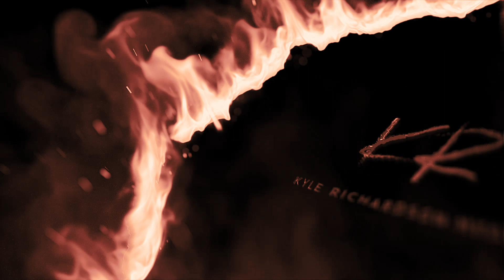OVAL RACING @ UNITED DOWNS RACEWAY | Sept 25th 2022 | KYLE RICHARDSON MEDIA | DRONEWORK SOUTH WEST